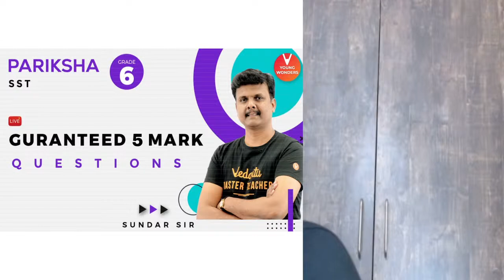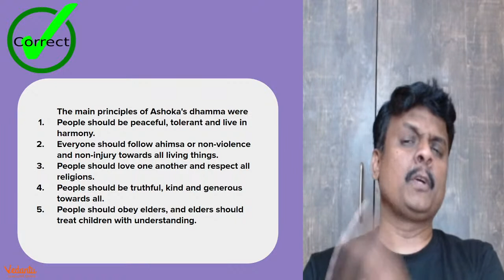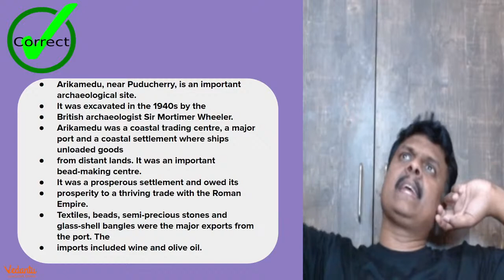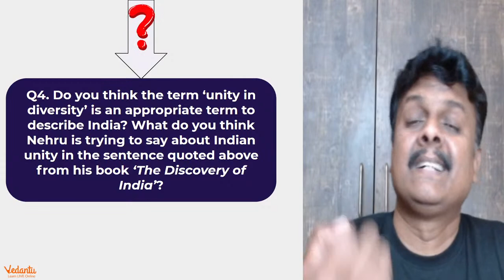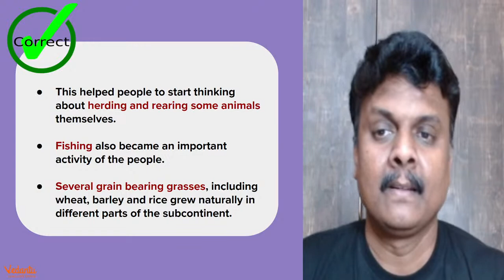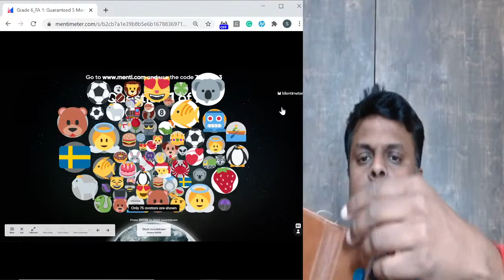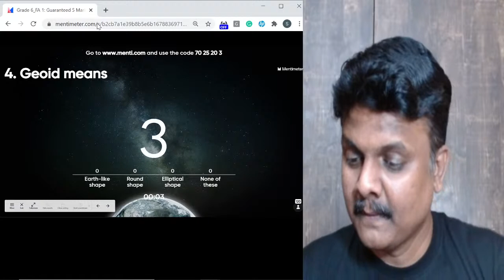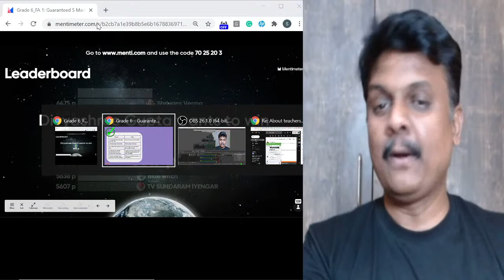Guaranteed 5 Mark Questions | NCERT Class 6 SST (History, Geography, Political Science) | Sundar Sir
Guaranteed 5 Mark Questions | NCERT Class 6 SST (History, Geography, Political Science) | Sundar Sir - Solving Important Questions Is One Of The Best Ways To Prepare For The Examination. Students Are Advised To Be Prepared With The Topics Properly Before The Exam. Sundar Sir Will Cover All The Important Questions That You Can Expect For Your  Examinations.

Session TakeAways 👇
SST MCQs Class 6 | SST MCQ | SST Questions | Important SST Questions | SST Questions and Answers | SST Multiple Choice Questions and Answers | SST Multiple Choice Questions

I Hope You Guys Enjoyed This Video on Guaranteed 5 Mark Questions | NCERT Class 6 SST (History, Geography, Political Science) | Sundar Sir - And Hope To See You In The Next One, Stay Tuned For More Quality Content And If You Have Not Yet Subscribed